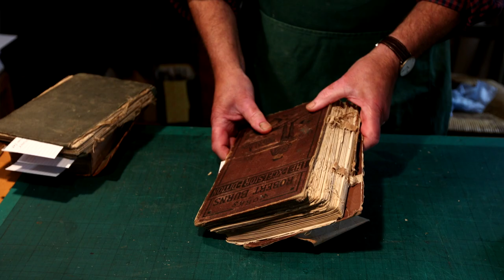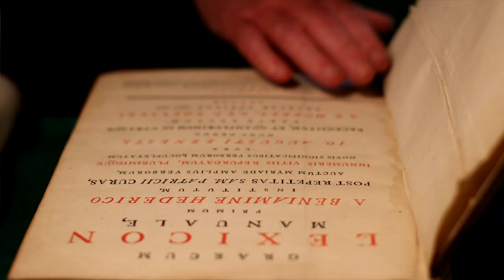Christian Ribbens || The Bookbinder's Tale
“If a binder from the 17th-century walked into my bindery they would recognise most of the tools.”

Bookbinder Christian Ribbens lives four miles outside Wigtown, Scotland's National Book Town, in Dumfries & Galloway. In this short film, he takes the viewer inside his bindery and back in time.